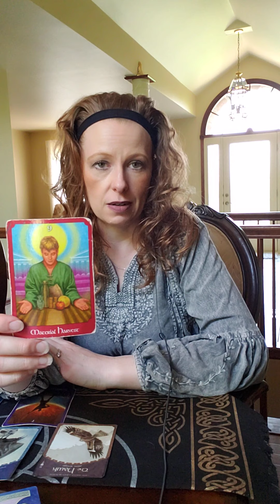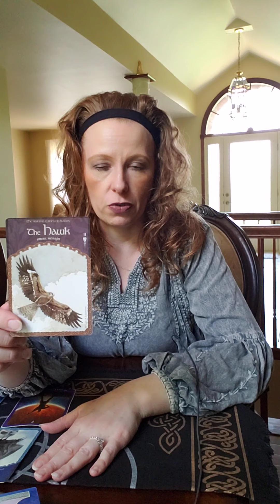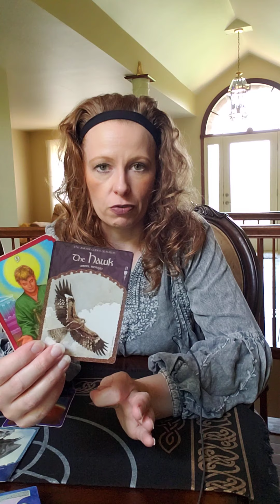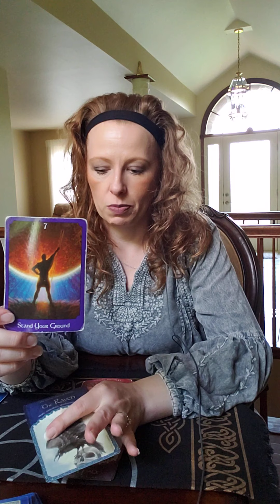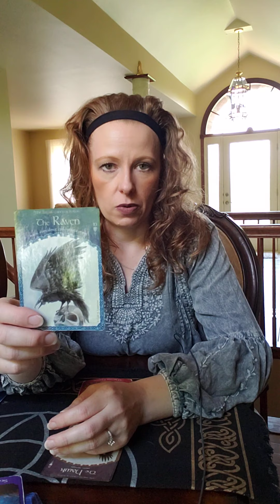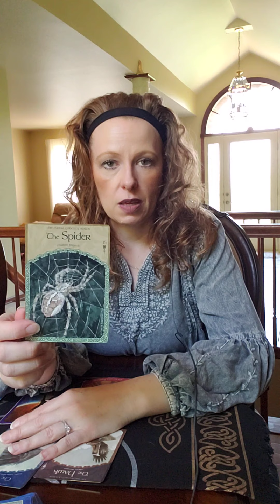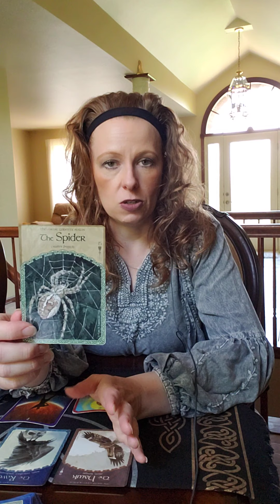COLLECTIVE WEEKLY TAROT CARD READING JUNE 7-13, 2021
WATCH FOR THE SIGNS THIS WEEK!